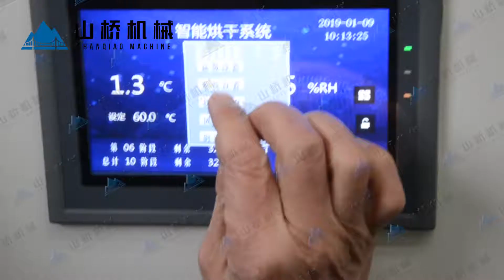high quality ginger heat pump tray drying oven drying machine